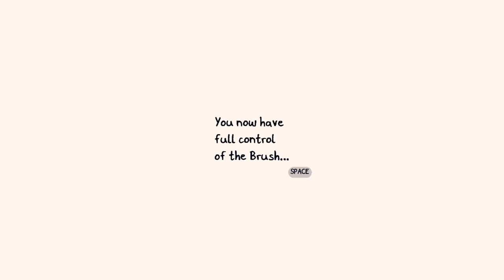To The Mountaintop - Let's Play Chicory: A Colorful Tale #20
What does this have to do with painting?

Oh it's a metaphor. Well that's convenient.